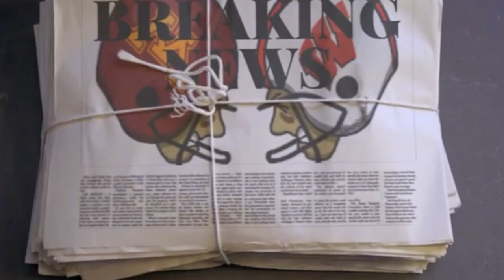Minnesota Golden Gophers VS Wisconsin Badgers!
SKOL GOPHERS!!